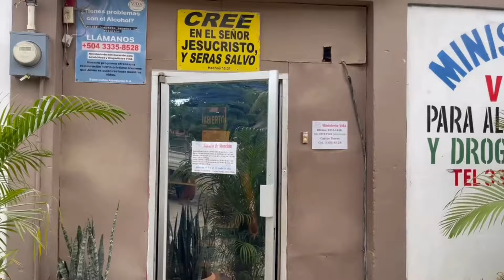Roky Regreso al Centro de Rehabilitación..🙏🙏